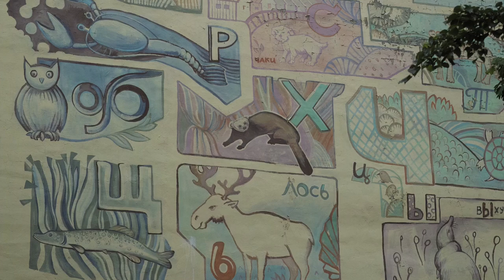Фовеоныч на Петроградке. Деревья или столбы 5G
По всему Питеру погибают деревья от болезни графиоз ильмовых. Деревья  могут превратиться в столбы за один сезон. Фовеоныч отправляется в Александровский сад на Петроградскую сторону или остров Березовый в санкт-Петербурге!

Google maps foto
russian icecream cone
Кронверкский пр., 61/28, Санкт-Петербург, 197198

Listen ☝️
Off/ On 📷
Wave 🎼📡🛎
Energy🌞😎

Как быть дома всегда и ,чтобы крыша не уехала! Будь в курсе на Фовеоныч TV!

✨Finding the observer, comes awareness!✨

Taking  pictures a  tool (camera), not a photographer.
The choice of tool limits the possibilities.
Experience allows him (instrument) less and less to limit their capabilities.
The ability to see is given only when the observer allows ...
The moment of observation is the real find ...
Training and mastering it defies. Training leads to poor imitations of the original.
Often the result should ripen, like wine. Although time is the understanding of the mind, therefore it is very speculative.
The meaning of all this is the process!

Often we are visited by thoughts that may reveal something unknown ... Our mind many times tries to solve a problem with known methods ... This is its main mistake!  The path of the heart opens the doors that appear in our path.  It is a pity that not everyone has the courage to insert the keys that are always with us ...